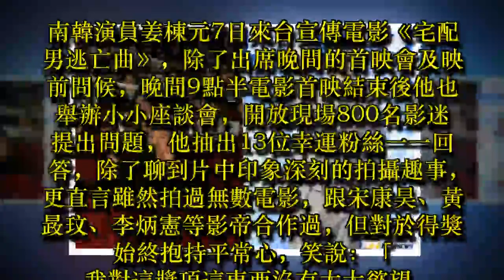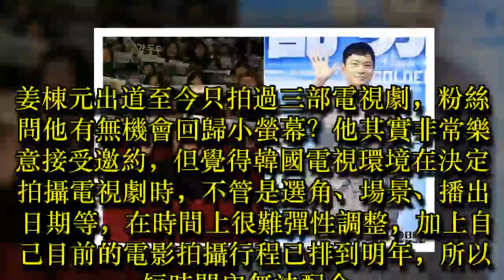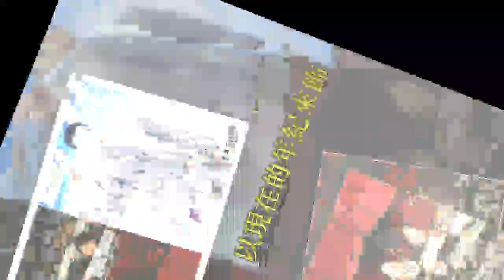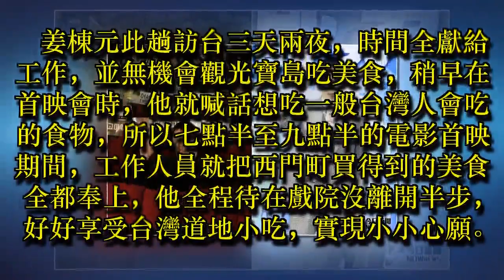影／姜棟元說到做到 待西門町2小時台灣美食吃飽吃滿